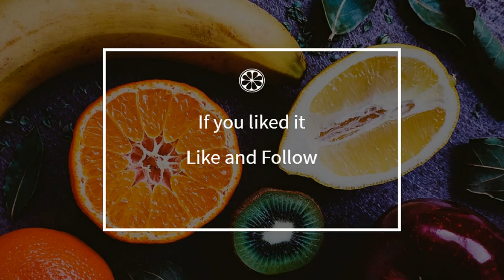How to cook - Orange fondant orange frosting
Here is a beautiful french Orange fondant orange frosting recipe !
 This video will teach you how to do a great Orange fondant orange frosting, simply and easily !